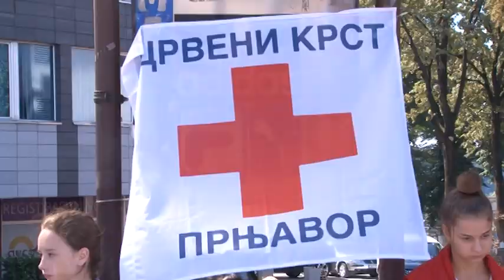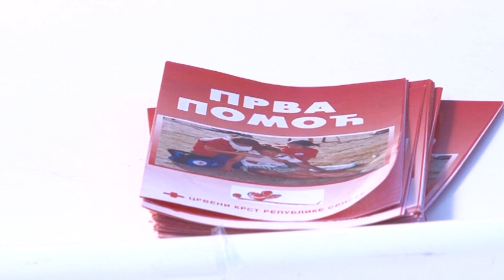Prnjavor:Svjetski dan prve pomoći-14.9.2019.